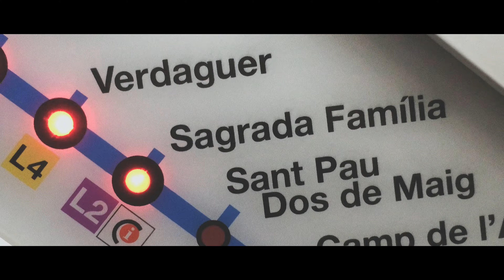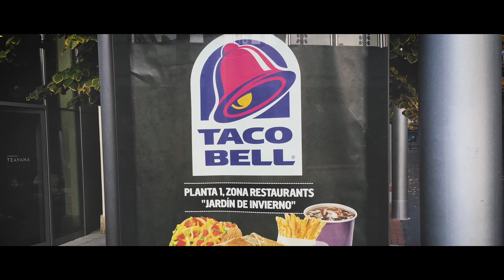from HUNGARY - to BARCELONA (Trailer)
Footage from iPhoneSE 4k 30fps
Edited and graded in Premiere Pro